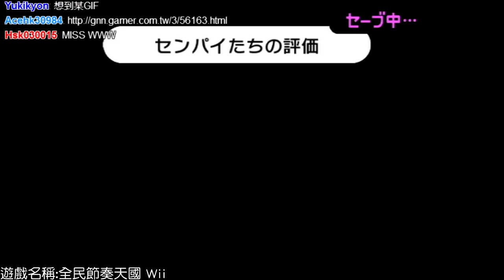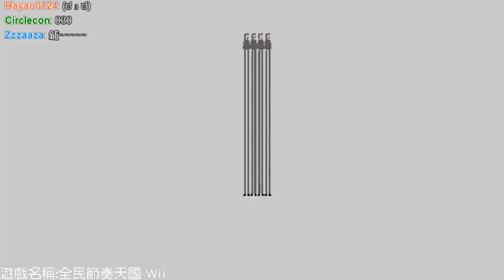【魯蛋】Wii 全民節奏天國 11/6 (part4)